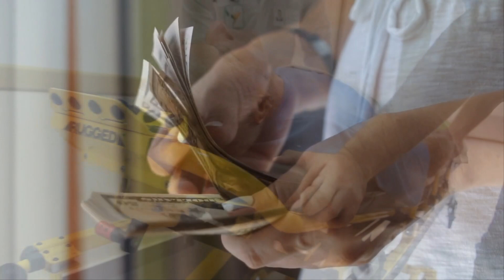ĐỪNG DẠI trông chờ vào CON CÁI 3 điều sau đây mới là CHỖ DỰA cho bạn khi về già - Triết Lý Cuộc Sống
ĐỪNG DẠI trông chờ vào CON CÁI 3 điều sau đây mới là CHỖ DỰA cho bạn khi về già